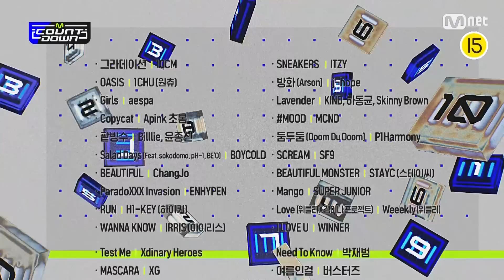7월 3주 TOP10은 누구? 엠카운트다운 EP.762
M COUNTDOWN｜Ep.762
7월 3주 TOP10